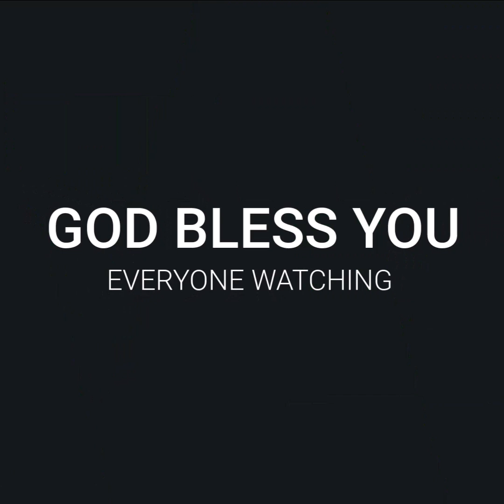Pastor. Aby Ayroor. Malayalam Christian Message. എന്താണ് അന്ത്യകാലത്തിന്റെ ലക്ഷണങ്ങൾ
Pastor. Aby Ayroor. Malayalam Christian Message. അന്ത്യകാലത്തിന്റെ ലക്ഷണങ്ങൾ

Pastor Aby Ayroor is a Malayalam Christian pastor who preaches about God's love. He shares biblical messages that'll touch your heart.

In this video, Pastor Ayroor shares a message about God's love. He tells his story and shares biblical truths that'll help you understand and appreciate God's love more. Listen to this inspiring sermon and be changed by God's love for you!